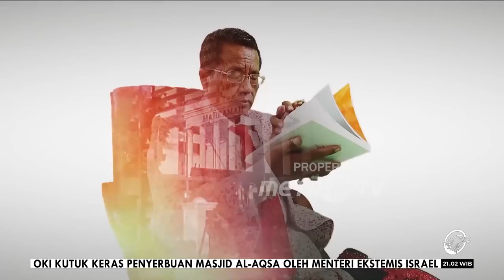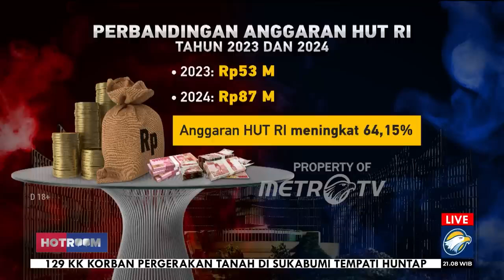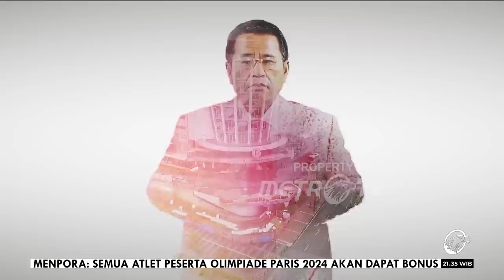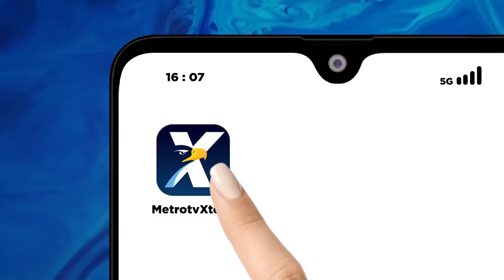HOTROOM - TAMPIL BEDA HUT RI DI DUA KOTA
METRO TV -

Ada yang berbeda dari ceremony kemerdekaan Republik Indonesia tahun ini. Dimeriahkan dari dua kota, upacara bendera kemerdekaan Republik Indonesia ke-79 akan diselenggarakan di Istana Garuda Ibu Kota Nusantara (IKN), Kalimantan Timur dan di Istana Merdeka, Jakarta. Namun tampilan beda kemeriahan HUT RI ini menuai berbagai pro dan kontra. Dari kesiapan infrastruktur IKN yang belum memadai, transportasi tamu undangan bergengsi hingga anggaran yang melambung tinggi. Ribuan pejabat negara dan lapisan masyarakat dikabarkan masuk ke daftar undangan dan akan hadir dalam perhelatan kenegaraan ini. Wajarkah anggaran meningkat sebanyak 64%? Sudahkah IKN siap menggelar acara kenegaraan dengan ribuan undangan? Apa tujuan pemerintah merayakan HUT RI ke-79 di dua kota sekaligus? Urgensi apa sehingga upacara bendera juga dilakukan di IKN?